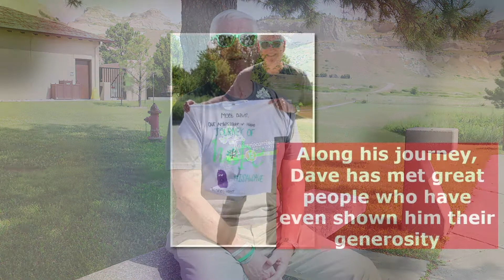Father inspired by daughter to raise awareness of rare cancer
Dave Fleischer is travelling 15,000 miles to visit 15 towns with the word hope in their name